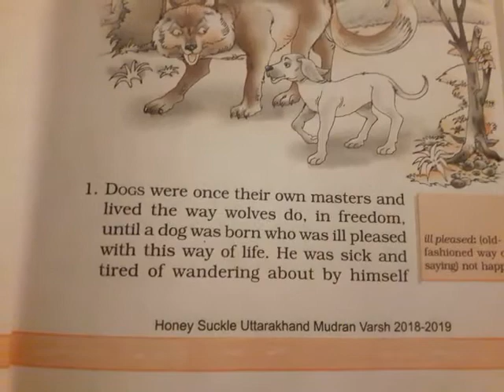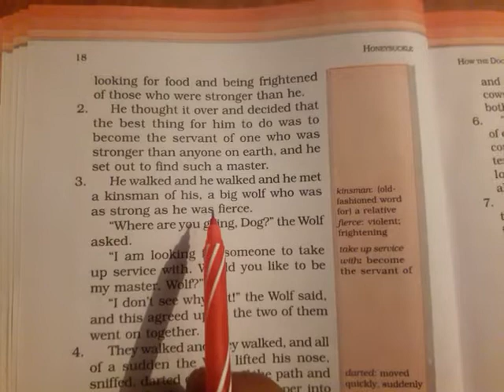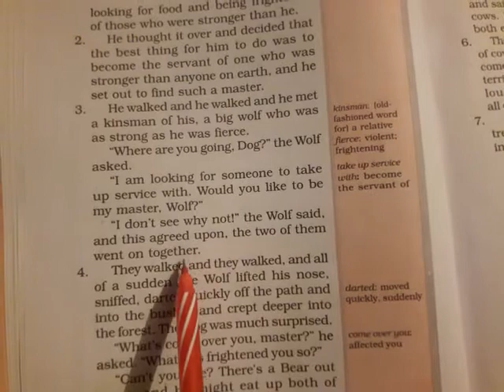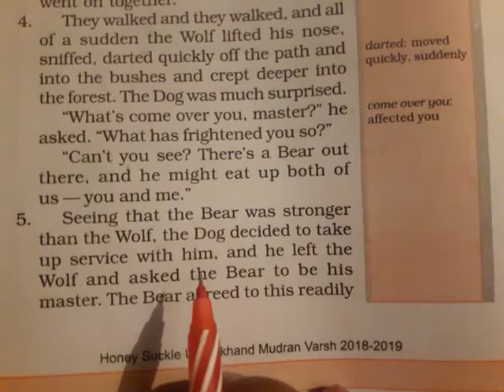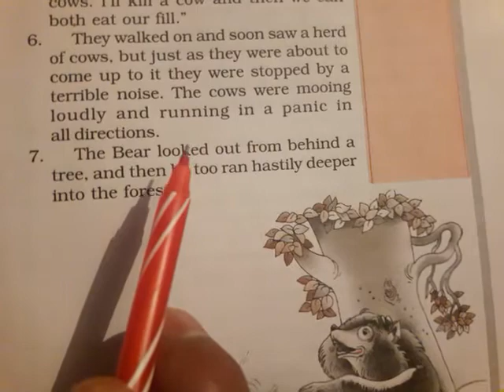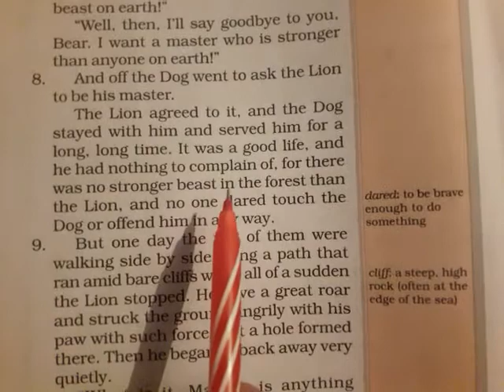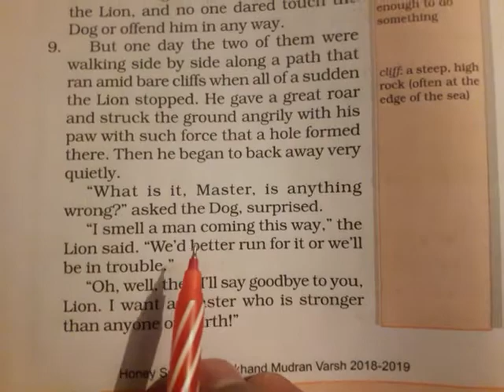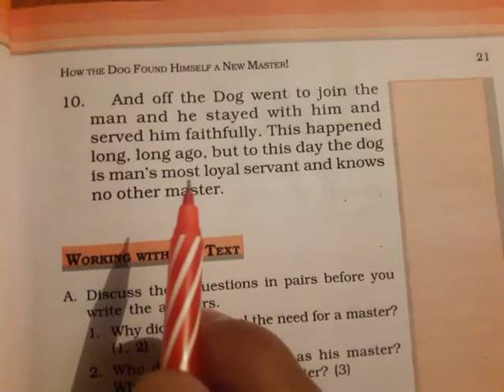Bisht classes, class 6 ,English (Honey suckle ),Lesson 2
How the dog found himself a new master ( lesson reading)